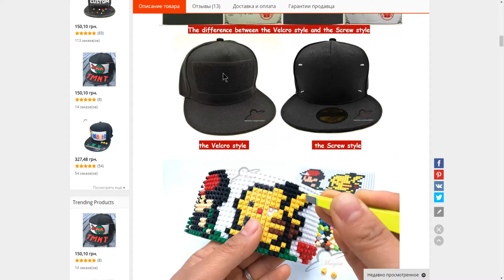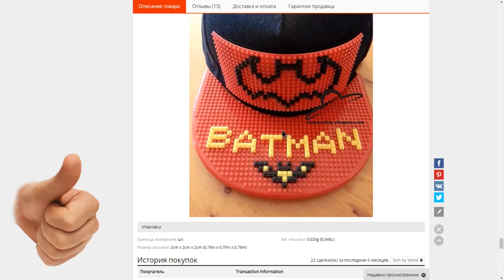НОВИНКА Лего кепка ХИП ХОП Snapback ALIEXPRESS New